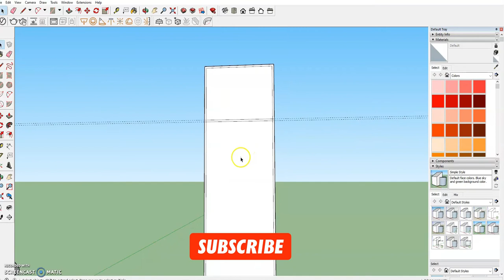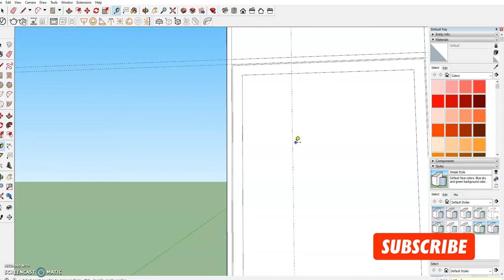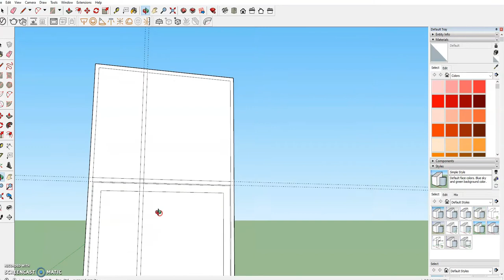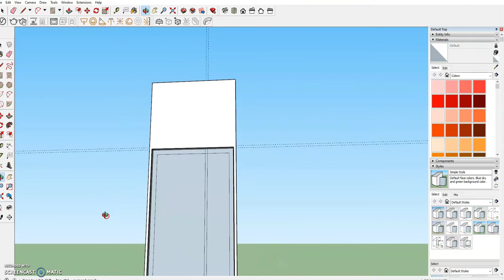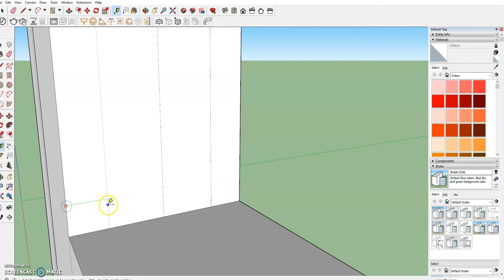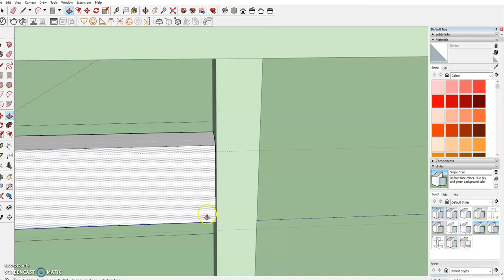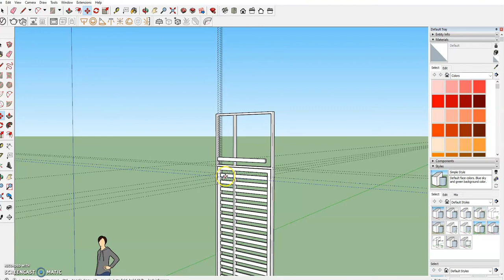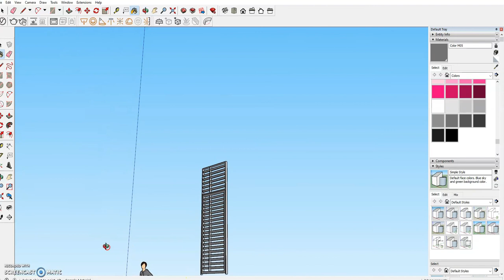SKETCH UP DRAWING SERVICE GATE WITH JAMB AND OVERHANG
FOR IDETAILS